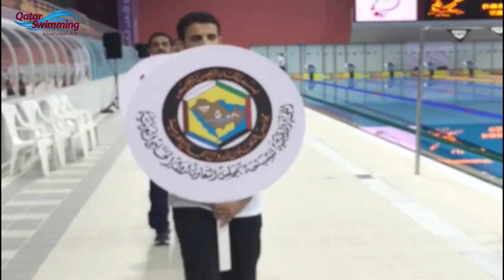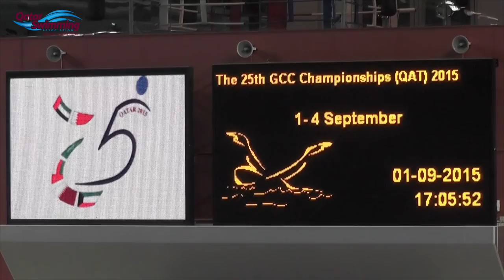GCC Championships 1-4 Sep 2015 Doha